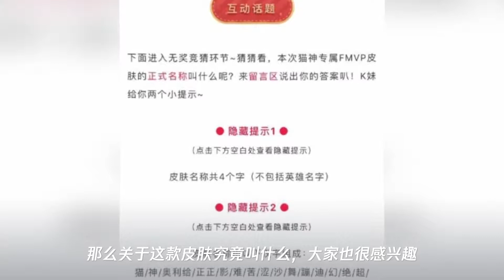王者荣耀猫神貂蝉fmvp猜名,苦涩的沙、猫神蹦迪还是野狼disco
➤Thanks收看！